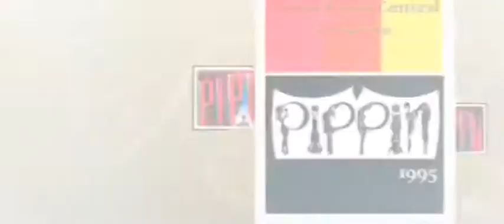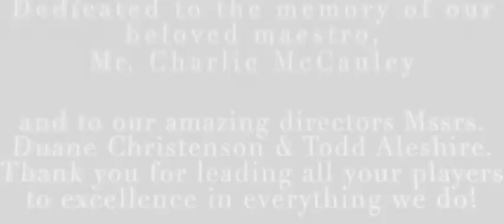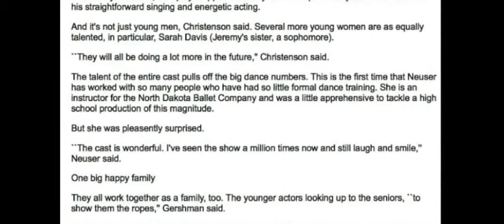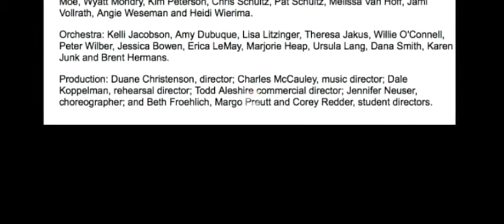Copy of Pippin - Grand Forks Central High School - 1995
Starring Jeremy Davis & Leonora Gershman